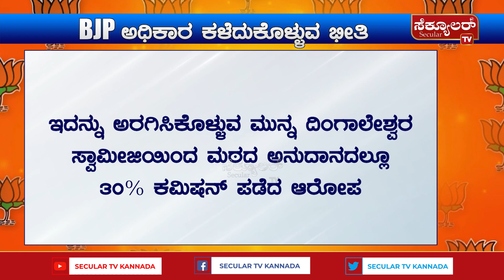BJPಗೆ ಸೋಲಿನ ಭೀತಿ ಕಾಡ್ತಿದೆಯಾ..? High command ಮಟ್ಟದಲ್ಲಿ ಚರ್ಚೆ ಆಗ್ತಿರೋದೇನು..? | Secular Tv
BJP ಭ್ರಷ್ಟಾಚಾರ ಆರೋಪ ಹೊತ್ತು ಸೋಲಬಹುದು ಅಂತಾ ನಾವು ಹೇಳ್ತಿಲ್ಲ ಬದಲಿಗೆ ಇಂತದೊಂದು ಆತಂಕ BJP High command ಗೆ ಶುರುವಾಗಿದೆ‌. ಹೌದು ರಾಜ್ಯ ರಾಜಕೀಯ ಬೆಳವಣಿಗೆಗಳ ಬಗ್ಗೆ ದೆಹಲಿ ನಾಯಕರು ಗಂಭೀರವಾಗಿ ಯೋಚಿಸುತ್ತಿದ್ದಾರೆ. ಮುಂಬರುವ ವಿಧಾನಸಭೆ Electionಗೆ ಹೇಗೆ ಸಿದ್ದವಾಗಬೇಕು ಅಂತಾ ಚಿಂತಿಸುತ್ತಿದ್ದಾರೆ.